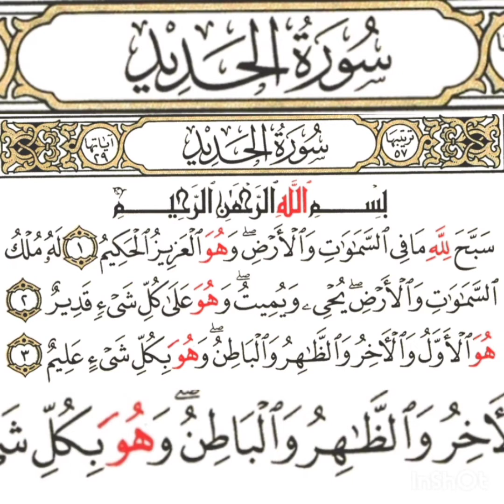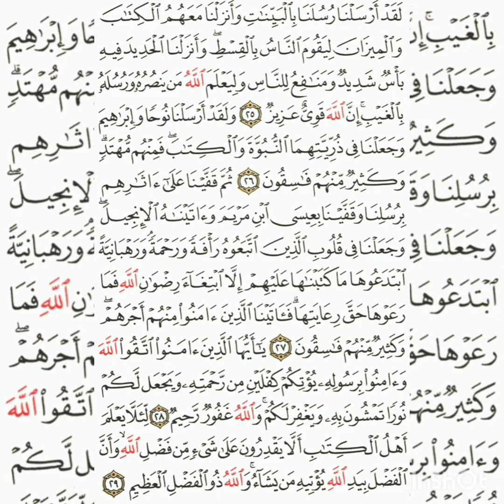Muroja'ah Qs. Al Hadid verse 1-29